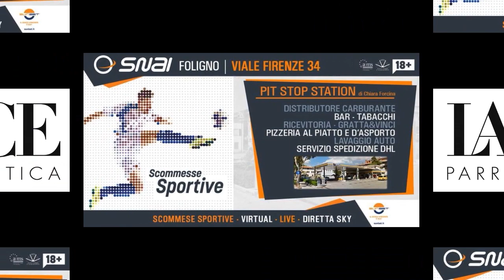32. Servizio Foligno - Siena 1-2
Buona prestazioni dei Falchetti che contro il Siena di Gilardino vanno sotto di un gol, pareggiano con un bel gol di Broso e vanno vicini al raddoppio con Cesario...poi arriva il gol beffa dei toscani che, complice una deviazione di un difensore locale, mandano la palla in rete per la seconda volta. Finisce 2-1 con tanta amarezza e l'esonero a fine gara di Mister Vicarelli.